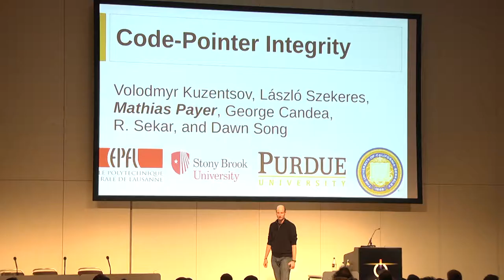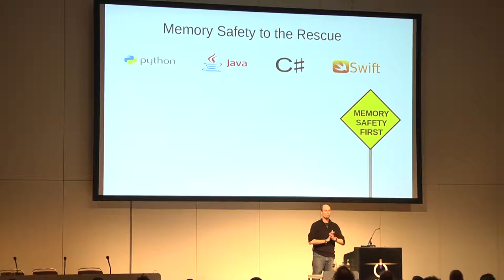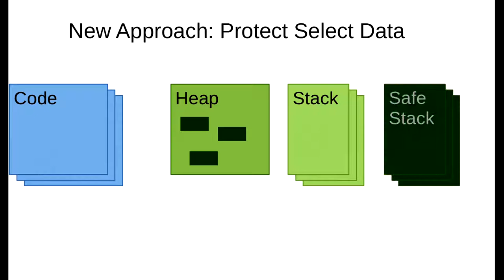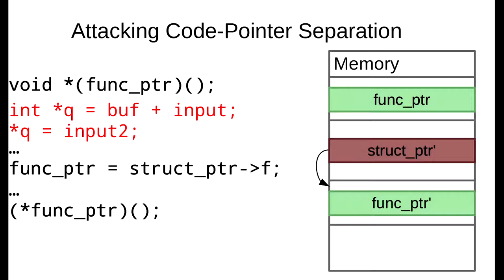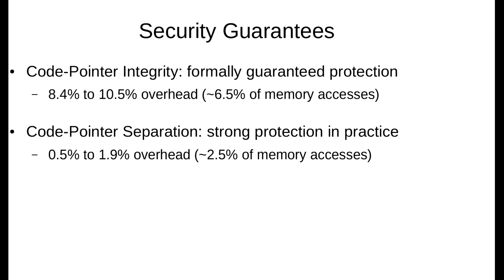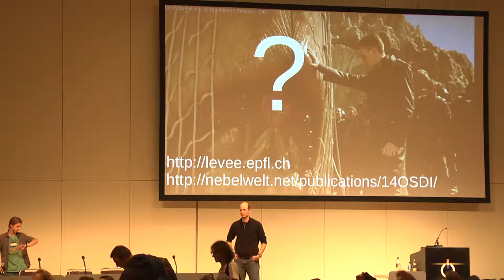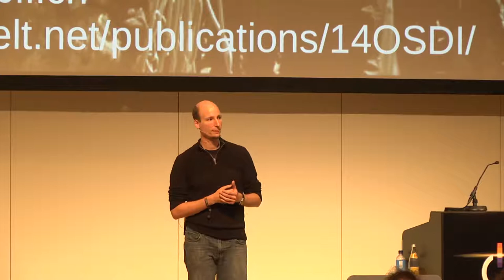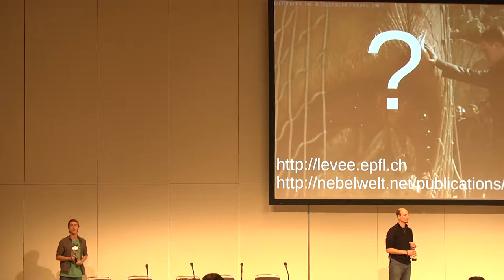gannimo: Code Pointer Integrity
Programs are full of bugs, leading to vulnerabilities. We'll discuss power and limitations of code-pointer integrity (CPI), a strong but practical security policy that enforces memory safety for all code pointers, protecting against any form of control-flow hijack attack (e. g., ROP or JOP).

gannimo